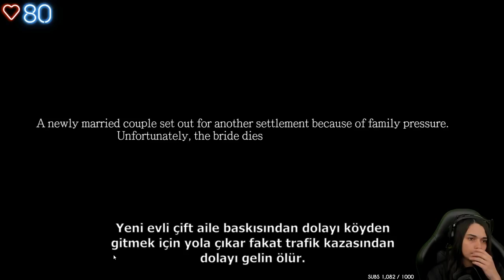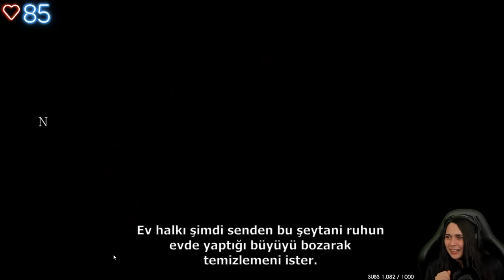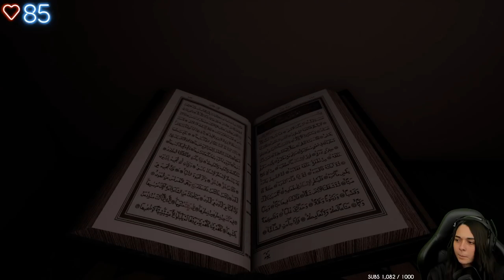BIENVENUE EN ENFER.... - (IBLIS)